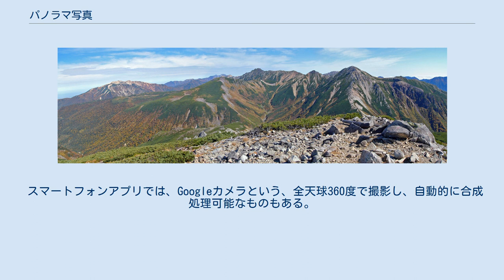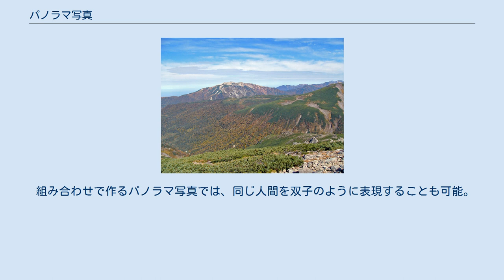パノラマ写真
パノラマ写真（パノラマしゃしん）とは、広い範囲を撮影した写真。
通常の35ミリ銀塩フィルムの縦横比(2:3)や、標準的なディスプレイ／デジタルカメラの縦横比(3:4)ではなく、横長または縦長の写真。
パーソナルコンピュータ上で、360度の全景データを作成し、連続的に表示する技術もあり、これもパノラマ写真の一種と考えられる。
上下左右全てを撮影した完全な全天球写真の場合は、縦横比(2:1)である。
 台湾台北のパノラマ写真。
 銀塩フィルムカメラでは、パノラマカメラの項に示すような方法があり、レンズ付きフィルムでもパノラマ撮影が可能な製品がある。
手法によっては、画像粒子密度が低くなり、画質の劣化を招く。
 現在はパーソナルコンピュータ上で写真デジタルデータ画像を複数枚合成する手法が最も一般的に使われている。
写真編集ソフトウェアやパノラマ写真作成専用ソフトウェアで合成機能が提供されている。
これらのソフトウェアには、複数画像間の露出の違いや歪みの補正を自動的に行い、写真の継ぎ目を目立たなくする機能を備えている製品もある。
 近年のデジタルカメラには、HDTVの縦横比(9:16)で撮影できる機能や、複数枚の写真をカメラ本体で合成する機能を提供する製品もある。
 スマートフォンアプリでは、Googleカメラという、全天球360度で撮影し、自動的に合成処理可能なものもある。
 以下の例では、写真1、写真2、写真3をパノラマ作成用ソフトウェアで合成し、不要部分を写真編集ソフトウェアでトリミングして三俣蓮華岳頂上からの展望パノラマ写真を作成している。
 三俣蓮華岳頂上からの展望パノラマ写真。
百名山の薬師岳,水晶岳,鷲羽岳遠くには剣岳も写っている また以下の例では、カメラ自身が撮影ガイドを表示することによって、3枚の写真を自動的にカメラ内部で合成したものである。
 組み合わせで作るパノラマ写真では、同じ人間を双子のように表現することも可能。
 360度パノラマの例 約10枚の画像を合成した360度のパノラマ画像。
個々の画像のカラーレベルを合成前に合わせないとパートにより色調が変わる。
かなりラフなステッチ構図でもソフトが強力に補正してくれる。